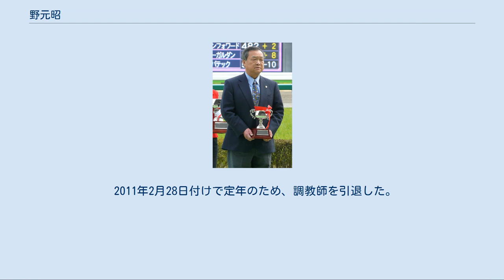野元昭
野元 昭（のもと あきら、1940年9月30日 - ）は日本中央競馬会(JRA)の元騎手、元調教師。
おもな管理馬に1991年のエリザベス女王杯優勝馬リンデンリリー、2008年の宝塚記念優勝馬エイシンデピュティがいる。
宮崎県出身。
長男・野元昭嘉はJRA騎手。
 1940年、宮崎県北諸県郡の兼業農家に生まれる。
日本が太平洋戦争へ向かう時期にあたり、3歳のときには父親が戦死し、以後母子家庭で育った。
中学校では器械体操部に所属、のちに騎手・調教師となる橋口弘次郎の伯父が同校で教師を勤めており、その勧めで騎手を志し、中学卒業後に東京都馬事公苑の騎手養成長期課程に第7期生として入所した。
おもな同期生には池江泰郎、高橋成忠、吉岡八郎、福永甲、徳吉一己がいる。
池江は北諸県郡の別の学校で器械体操部に所属し、これ以前から顔見知りであった。
 1957年、京都競馬場・坂本勇次郎厩舎所属の騎手候補生となり、翌1958年より騎手デビューした。
翌年には増本勇厩舎（京都）、1969年には松井麻之助厩舎（京都、後に栗東トレーニングセンター）へ移籍している。
騎手時代に目立った成績はなく、晩年には甲状腺ホルモンの過剰分泌に由来する病気で長期休養も余儀なくされた。
病気の克服後から調教師転身の準備を始め、1979年に調教師免許を取得、これに伴って騎手を引退した。
騎手通算成績は2051戦209勝。
 1980年、栗東トレーニングセンターに厩舎を開業した。
同年10月4日に管理馬ジョーバブーンが初出走、同18日にジョーソレムニスが初勝利を挙げた。
1985年、カルストンイーデンが京都大障害（秋）を制し、調教師として重賞を初勝利した。
1991年には第16回エリザベス女王杯をリンデンリリーが制し、GI競走初勝利を挙げた。
騎乗した岡潤一郎（1993年に殉職）にとっては、最初で最後のGI優勝であった。
なお、リンデンリリーは約10か月さかのぼる1月6日、須貝尚介を鞍上に出走した紅梅賞で1位入線しながら、競走中に他馬の進路を妨害したという判定で13位に落とされ、当年より導入された降着制度の適用第1号馬ともなっている。
 「エイシン」を冠名とする馬主・平井豊光と関係が深く、平井が栄進牧場を創業したあとは、湯浅三郎、坂口正則、太宰義人とともに主戦厩舎のひとつであった。
平井の所有馬では1990年代末からエイシンルーデンス、エイシンビンセンスと重賞勝利馬が相次ぎ、2008年にはエイシンデピュティが春のグランプリ競走・宝塚記念に優勝、自身16年半ぶりとなるGI競走2勝目を挙げた。
 2011年2月28日付けで定年のため、調教師を引退した。
 ※括弧内太字はGI級競走。